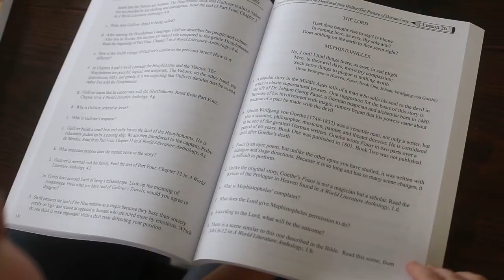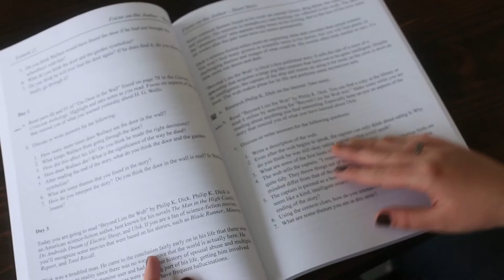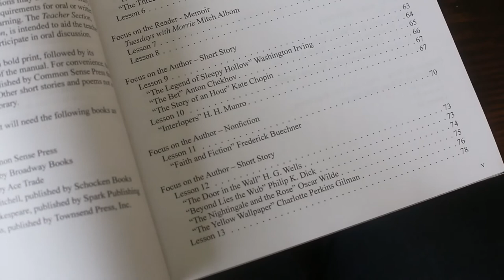A Look Inside the LLATL Gold Books [A High Schooler's Perspective]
The Learning Language Arts Through Literature Gold Books provide four complete high school courses. Each book earns one high school credit. Introduce your student to the best of classic literature and prepare them for college. The Gold Books are student directed, easy to use, and affordable.

Watch as two high schoolers discuss their experience with the Gold Books.

We recommend starting with World Literature in 9th grade, American Literature in 10th, World Literature in 11th, and finishing strong with our new Literary Criticism.